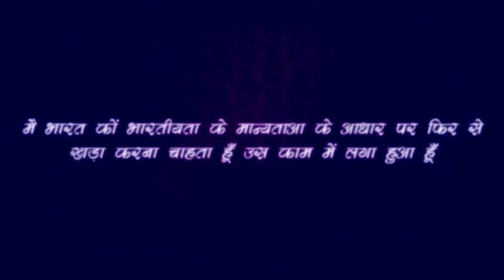पानी हमेशा बैठ कर ही क्यों पिये OKH लगाकर पानी पीना कितन सही कितना गलत- Rajiv Dixit